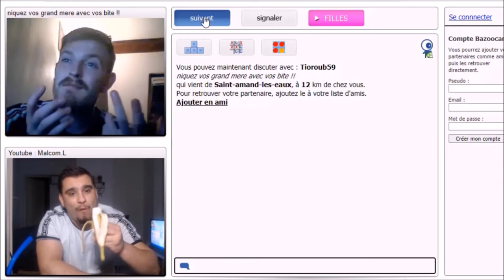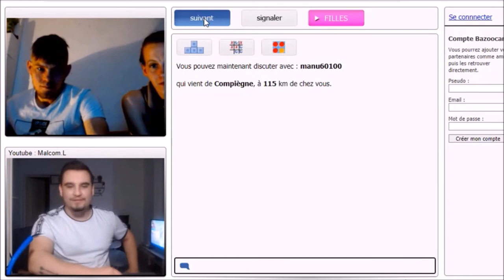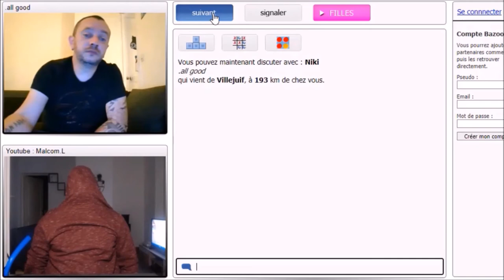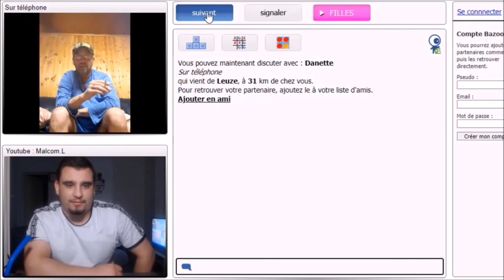TU VEUX VOIR MA BANANNE ?!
Je montre ma B*** en DRAGUANT des filles sur Omegle ! 🍌😍